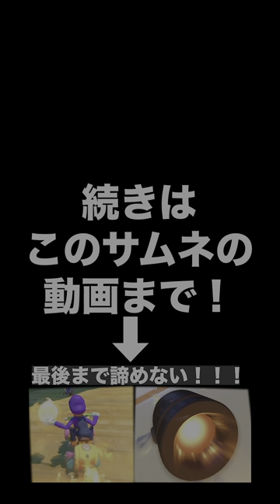【マリオカート8DX】莉子さんの魅力語りながらゲーム！楽しかった！